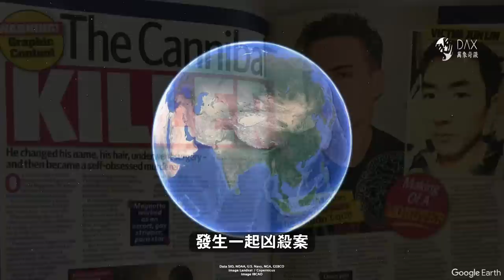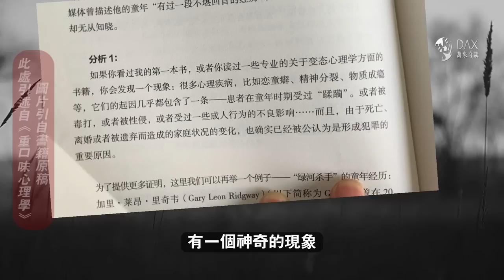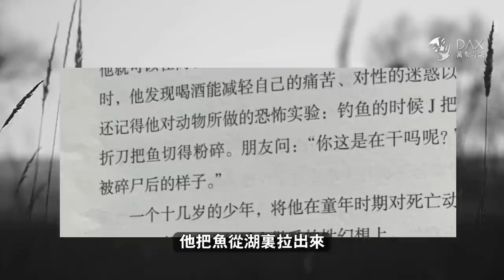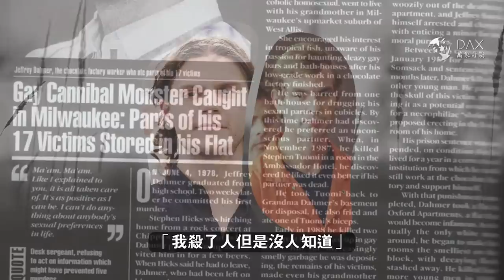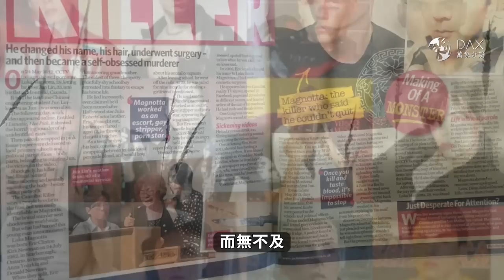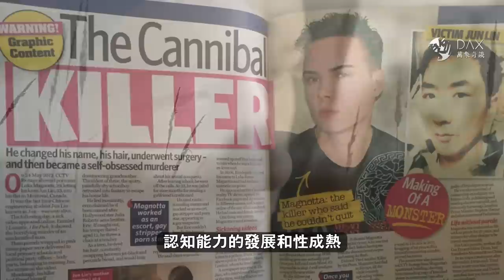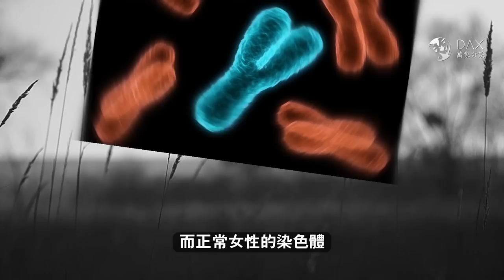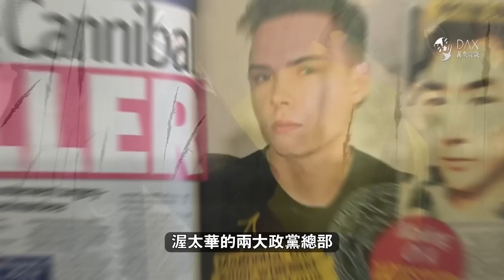只有把他吃了，才會成為我身體的一部分。反社會人格是如何形成的？惡魔養成記，為何他們對生命毫無敬畏之心？恐怖的欲望，十大連環殺手之一Jeffrey Dahmer。『 万象奇谭｜萬象奇譚 ｜萬象奇談 』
本期焦點：只有把他吃了，才會成為我身體的一部分。反社會人格是如何形成的？惡魔養成記，為何他們對生命毫無敬畏之心？恐怖的欲望，世界十大連環殺手之一Jeffrey Dahmer。

影片章節:
00:00 影片開始
02:42 食人魔的來時路
05:30 他被男孩吻了
10:15 惡魔的養成
15:26 人格障礙的形成